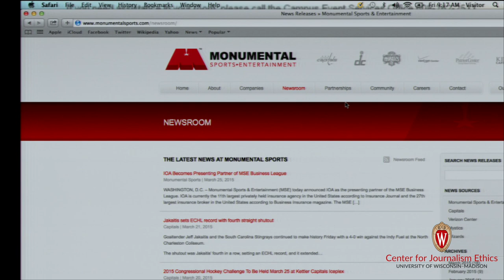The Ethics of Investigating Sport: 2015 Journalism Ethics Conference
Session 1 of the 2015 Journalism Ethics Conference, “The Ethics of Investigating Sport.”

Panelists: Walt Bogdanich, Mark Fainaru-Wada, Ira Basen, Armen Keteyian

Moderator: Prof. Jason Shepard